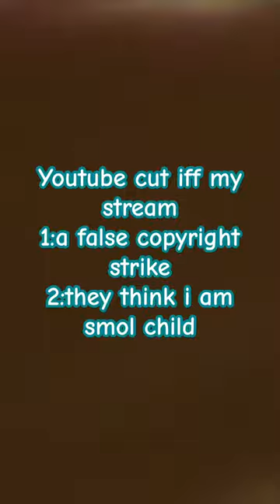dreamsmp music lovejoy shirts